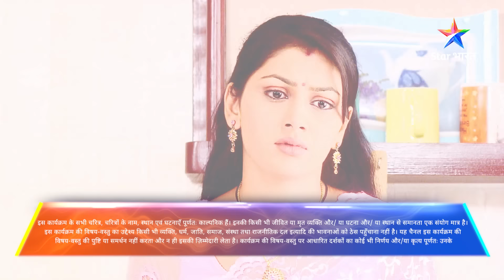Kya apne maayke walon se baat kar payegi Jahnavi? | Highlights | Saubhagyavati Bhava |सौभाग्यवती भवः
Star Bharat's Saubhagyawati Bhava, staring Karanvir Bohra, Sriti Jha, Harshad Chopda -
episode emotions run high as our beloved characters face new challenges and uncover deep-seated secrets.

Yeh gharelu hinsa ki ek aisi kahani hai, jo aapko yeh sochne par majboor kar degi ki kya koi vyakti itna kroor ya itni vikrit maansikata ka bhi ho sakta hai! Is kahani ke mukhya kirdaar hain Viraj aur Jahnavi. Viraj ek ameer businessman hai, jise middle class Jahnavi se pyaar ho jaata hai. Donon ki shaadi bhi ho jaati hai, lekin tab nazar aata hai Viraj ka asli roop. Viraj apne obsession ke chalte Jahnavi par haath tak uttha deta hai. Jahnavi is rishte ko kayi mauqe deti hai aur har sambhav koshish karti hai sab theek karne ki. Lekin, Kya Jahnavi bhar paayegi apni zindagi mein khushiyon ke rang, ya Viraj ke vyavahaar se, sab ho jayega berang? Jaanne ke liye dekhiye 'Saubhagyavati Bhava', Star Bharat ke YouTube channel par.

virajdobriyal jhanvi sritijha karanvirbohra harshadchopda दिलसेदीदुआसौभाग्यवती भवः?

About Star Bharat:

Welcome to Star Bharat, your ultimate destination for Hindi entertainment, adored by audiences across India. Dive into our diverse range of shows that capture the essence of Bharat, blending emotions that will make you laugh, cry, and thrill. From the enchanting love story of Radha Krishn to the spine-chilling episodes of Savdhaan India, the mystical tales of Shaitani Rasmein, the gripping narratives of 10:29 Ki Aakhri Dastak, the heartwarming journey in Muskan, to the groundbreaking stories in Na Umre Ki Seema Ho, our content is crafted to resonate with every viewer. Join us in celebrating the richness of Indian culture and entertainment with Star Bharat.

Dekhiye Jahnavi aur Viraj ki kahani | Highlights | Saubhagyavati Bhava | सौभाग्यवती भवः